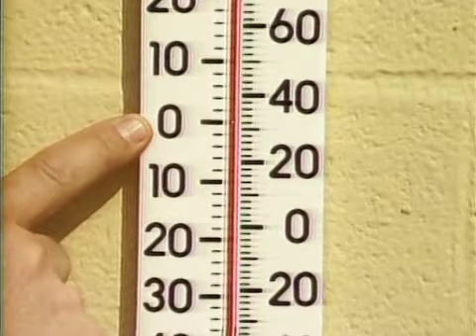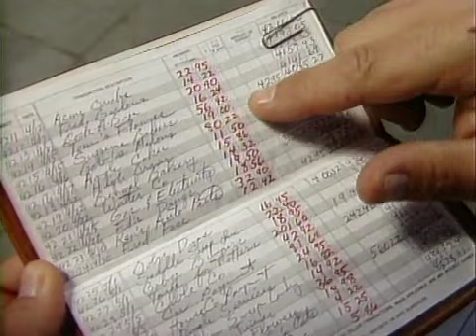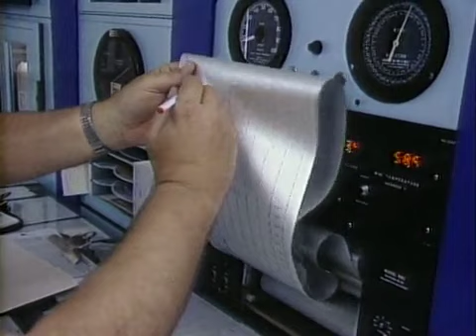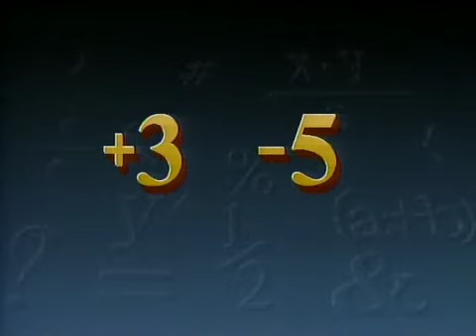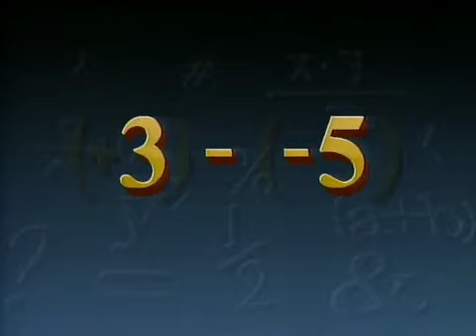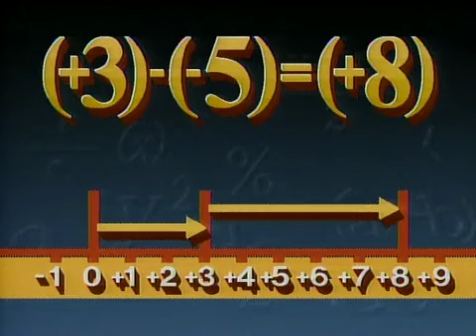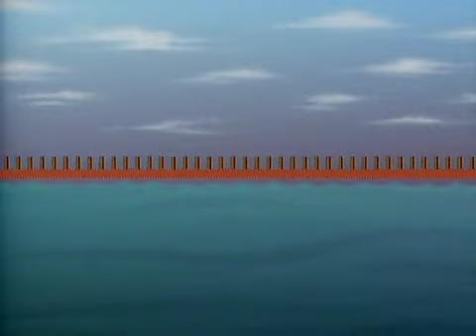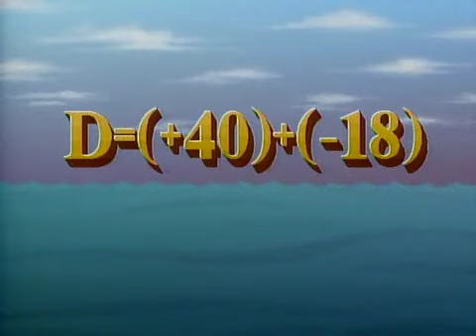Positive and Negative Numbers | The Power of Algebra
This episode of the series “The Power of Algebra” from 1988 teaches students how to solve equations involving positive and negative numbers. It also includes an interview with Donald Graves of Baton Rouge, who discusses the importance of mathematics to his work as a meteorologist.